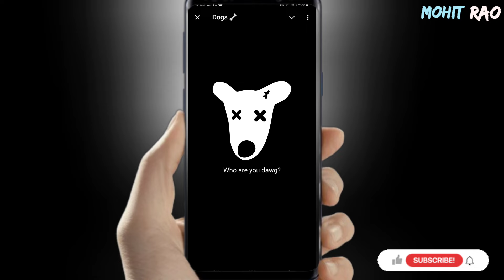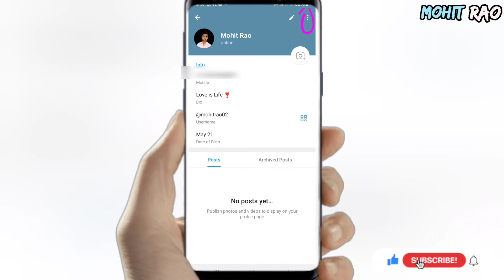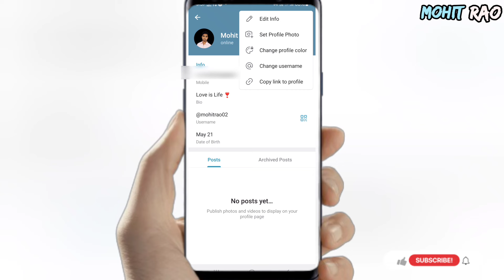Dogs Telegram Funds Mining Project | Who Are You Dawg? | newminigapp Dags Problem Solve Kaise Kare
Dogs Mining Project Problem Solved
Dogs Coin issue solved
who are you dawg? solved
who to point earning dogs
Best mining project dogs
Dogs Who Are You Dawg problem solve kaise kare
Dogs Point issue solved
New telegram funding just released
Telegram funds kaise deta hai
Telegram se paise kaise kamaye
Telegram se paise kamane ka sabse accha tarika
Just Released Telegram Funds
Dogs Airdrop, Crypto, Dogs Problem Solve
New Crypto Project Dogs

Mohit Rao
Tech Mohit
Mohit Technical

Mohit Rao
From - Bijnor Uttar Pradesh {INDIA}